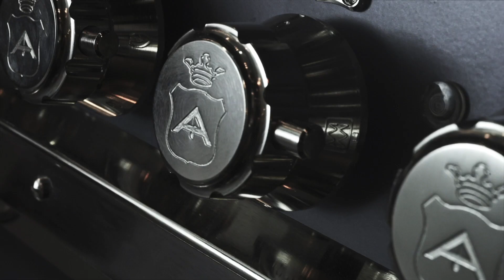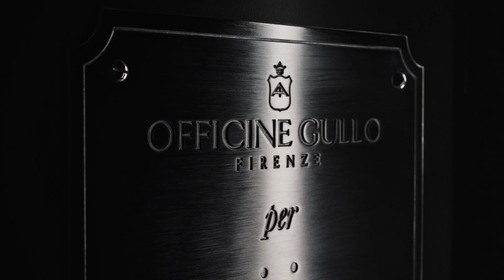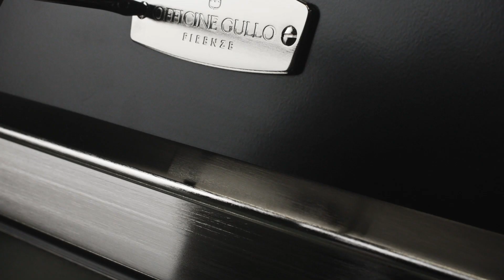Officine Gullo | Home Professional Kitchens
Tailor Made Projects
For Officine Gullo imagining a space dedicated to cooking and where we spend many convivial moments of our lives, it means placing the client, as a person, with all of his or her passions and wishes in a central role of the project. It is because of this that for the birth of every new kitchen we have a fundamental prerequisite: A meeting with the client and a thorough analysis of the location that will house the kitchen. The building blocks of the project are laid with the future owner of the kitchen, who will become together with us, through their wishes and requests, the inventor. It is often  the client that together with us manages to invent innovative layouts and distribution of the space, or new colour combinations together with  suggested finishings. Once designed, the project goes through a thorough analysis run by our team of technicians that verify its functionality and therefore engineer the project. The go-ahead from the technicians opens the road for the graphical presentation of the project where our CGI and 3D artists develop photorealistic renderings and insert the kitchen in ground-breaking Virtual Reality, making the project come to life. Only  hen, after the confirmation of the client, do the doors of production finally  open to make the kitchen a beautiful reality.